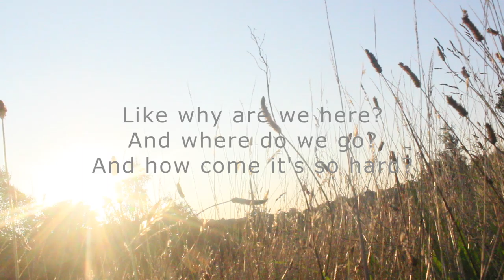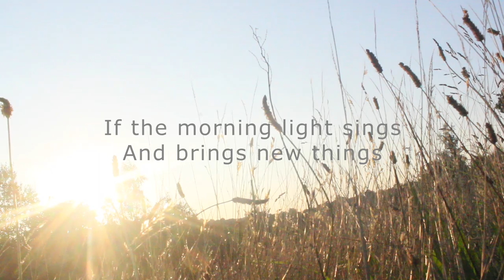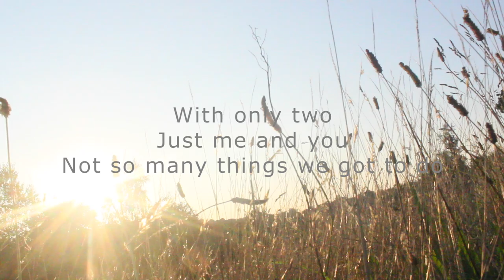Jack Johnson - Better Together (Lyrics Video)